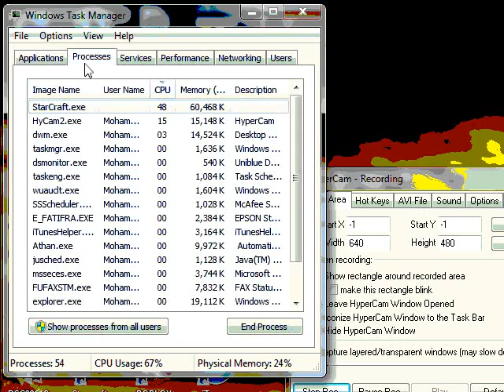me + six vs skywalker + rape